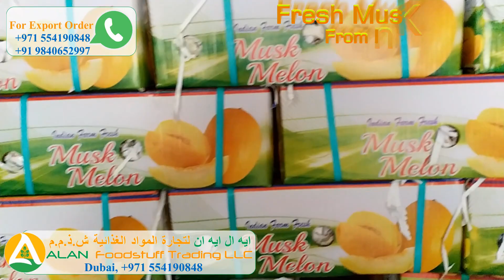Fresh Muskmelon from India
Muskmelon Required for Dubai:
Spec and Terms:-
Product       : Muskmelon
Packing       : 5 kg / Box / 4 & 5 Pieces
Container    : 40 FCL
Total Boxes : 4200 Boxes
Quantity.     : 2 Containers / week
Destination : Jebel Ali, Dubai

Payment Terms:-
Mode of business : Commission basis
Selling price : As per market (Al Aweer Fruits & Vegetable
                        Market, Dubai)
Payment mode : TT

ALAN Foodstuff Trading LLC
Al Aweer Fruits & Vegetable Market
Dubai, U.A.E